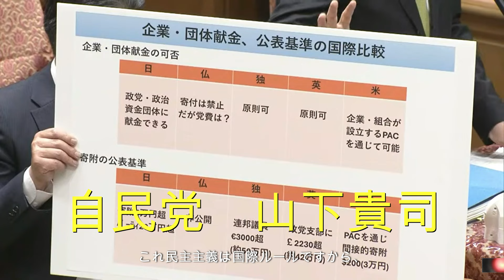自民党 山下貴司 立憲民主党、パーティー開催継続！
衆議院 政治改革特別委員会　各党提出の法律案について質疑
 2024年5月24日